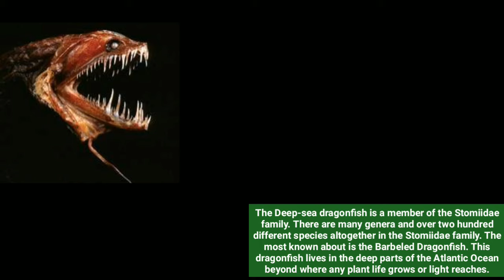Deep Sea Nightmares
FRILLED SHARK
The frilled shark is a mysterious creature which lives in some of the deepest waters of our oceans. Not many people know about them, well, because they don’t come into human contact very often.

FANGTOOTH
Fangtooths are beryciform fish of the family Anoplogastridae that live in the deep sea. The name is from Greek anoplo meaning "unarmed" and gaster meaning "stomach".

DEEP SEA ALIEN : GOBLIN SHARK
Goblin sharks are a species of fish that usually live at the bottom of the ocean along continental shelves (or a continent's edges). These pink animals can grow 12 feet long and weigh up to 460 pounds. They have narrow snouts and fanglike teeth. Spotted mostly off the coast of Japan.

HATCHET
Marine hatchetfishes or deep-sea hatchetfishes are small deep-sea mesopelagic ray-finned fish of the stomiiform subfamily Sternoptychinae. They should not be confused with the freshwater hatchetfishes, which are not particularly closely related Teleostei in the characiform family Gasteropelecidae.

ANGLER FISH
Anglerfishes are fish of the teleost order Lophiiformes. They are bony fish named for their characteristic mode of predation, in which a fleshy growth from the fish's head (the esca or illicium) acts as a lure.

DRAGON FISH
The Deep-sea dragonfish is a member of the Stomiidae family. There are many genera and over two hundred different species altogether in the Stomiidae family. The most known about is the Barbeled Dragonfish. This dragonfish lives in the deep parts of the Atlantic Ocean beyond where any plant life grows or light reaches.

HELICOPRION
Helicoprion is a long-lived genus of extinct, shark-like eugeneodontid holocephalid fish. Almost all fossil specimens are of spirally arranged clusters of the individuals' teeth, called "tooth whorls"— the cartilaginous skull, spine, and other structural elements have not been preserved in the fossil record, leaving scientists to make educated guesses as to its anatomy and behavior.